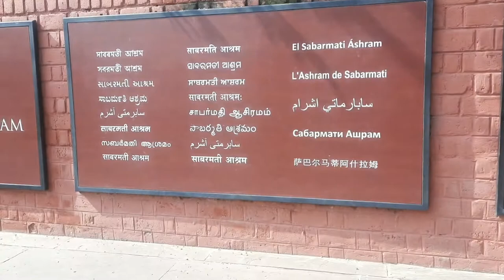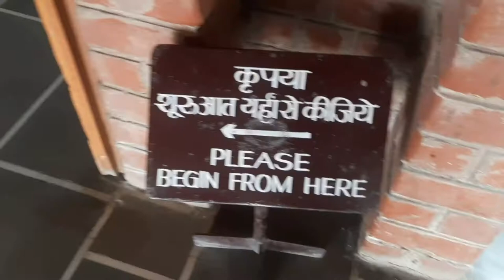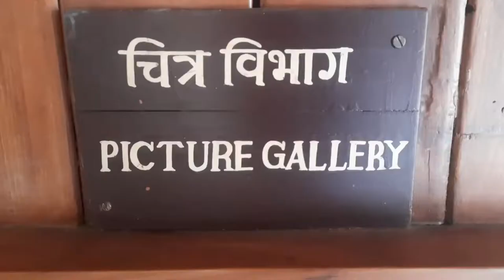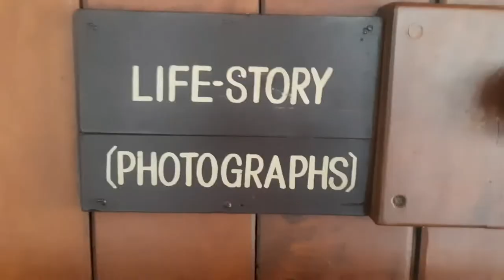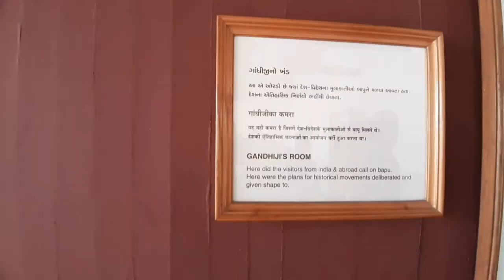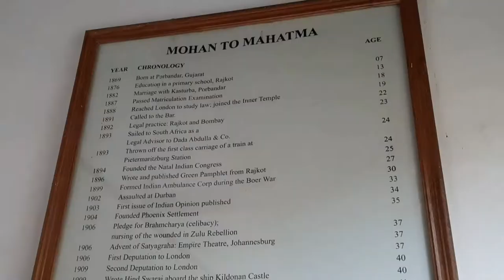Visited Gandhi Ashram *2021* On Gandhiji's 152nd Birthday | Vlogss of Alfi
I visited Gandhi Ashram in Ahmedabad On Gandhi Jayanti. Its was totally an Amazing Experience. You must Visit this place once in your lifeline. It's totally worth it.

Okay,
Ba-byeeee !